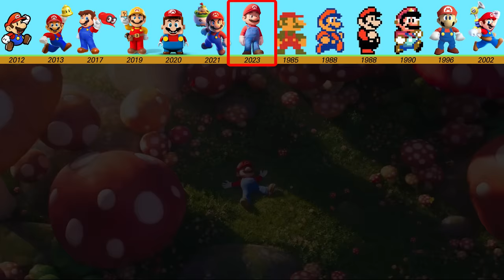Evolution of Super Mario Game and Movie, LEGO (1985 ~ 2023)